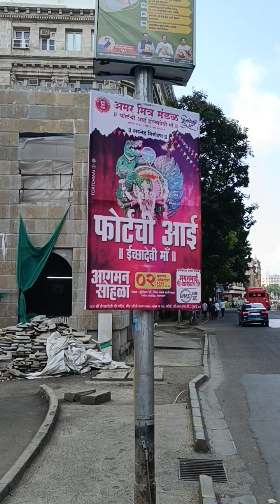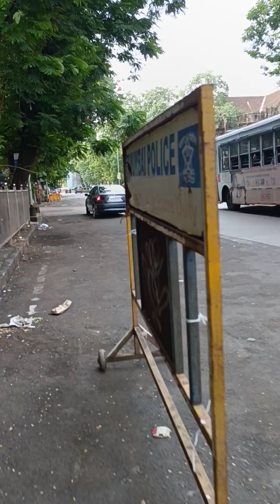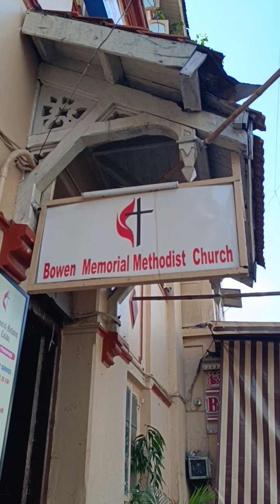MUMBAI MORNING BRISK WALKING#8.48 AM#22/9/2024